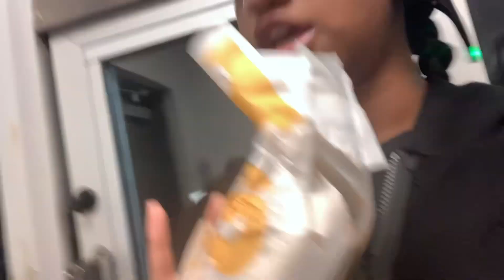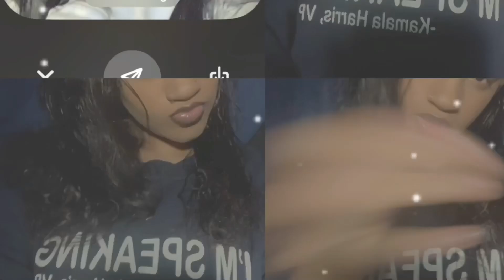Spend a few days with me :) |foosacklys..started back at school… wisdom teeth!?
Hey guys, i hope you like the video💕

FAQ!!
Age? 17
What phone do i have ? iphone XR